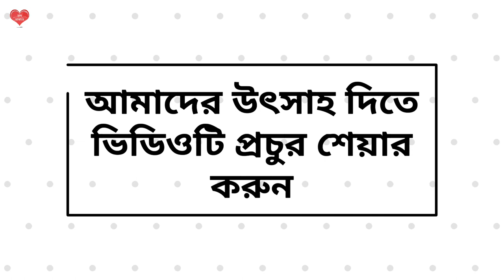Africa - Rabindranath Tagore | Recited by Sayantani Halder | আফ্রিকা | সায়ন্তনী হালদার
বন্ধুরা...
আজ আপনাদের জন্য আমাদের এক ছোট্ট বন্ধু, সায়ন্তনী হালদারের কণ্ঠে, কবিগুরু রবীন্দ্রনাথ ঠাকুরের লেখা "আফ্রিকা" কবিতাটি নিয়ে এলাম। সায়ন্তনীর অসাধারণ কণ্ঠে কবিতাটি চির ভাস্বর হয়ে উঠেছে।

পুরোটা শুনে দেখুন, নিশ্চয়ই ভালো লাগবে আর সায়ন্তনীকে অনেক অনেক আশীর্বাদ করুন, যাতে ও ভবিষ্যতে অনেক বড় হতে পারে।

ভিডিওটি প্রচুর প্রচুর শেয়ার করুন। লাইক করুন। আপনাদের মতামত জানান কমেন্টে।

পাশে থাকুন।
সাথে রাখুন।

আফ্রিকা
রবীন্দ্রনাথ ঠাকুর

উদ্‌ভ্রান্ত সেই আদিম যুগে
স্রষ্টা যখন নিজের প্রতি অসন্তোষে
নতুন সৃষ্টিকে বারবার করছিলেন বিধ্বস্ত,
তাঁর সেই অধৈর্যে ঘন-ঘন মাথা-নাড়ার দিনে
রুদ্র সমুদ্রের বাহু
প্রাচী ধরিত্রীর বুকের থেকে
ছিনিয়ে নিয়ে গেল তোমাকে, আফ্রিকা,
বাঁধলে তোমাকে বনস্পতির নিবিড় পাহারায়
কৃপণ আলোর অন্তঃপুরে।

সেখানে নিভৃত অবকাশে তুমি
সংগ্রহ করছিলে দুর্গমের রহস্য,
চিনছিলে জলস্থল-আকাশের দুর্বোধ সংকেত,
প্রকৃতির দৃষ্টি-অতীত জাদু
মন্ত্র জাগাচ্ছিল তোমার চেতনাতীত মনে।
বিদ্রূপ করছিলে ভীষণকে
বিরূপের ছদ্মবেশে,
শঙ্কাকে চাচ্ছিলে হার মানাতে
আপনাকে উগ্র করে বিভীষিকার প্রচণ্ড মহিমায়
তাণ্ডবের দুন্দুভিনিনাদে।

হায় ছায়াবৃতা,
কালো ঘোমটার নীচে
অপরিচিত ছিল তোমার মানবরূপ
উপেক্ষার আবিল দৃষ্টিতে।
এল ওরা লোহার হাতকড়ি নিয়ে
নখ যাদের তীক্ষ্ণ তোমার নেকড়ের চেয়ে,
এল মানুষ-ধরার দল
গর্বে যারা অন্ধ তোমার সূর্যহারা অরণ্যের চেয়ে।
সভ্যের বর্বর লোভ
নগ্ন করল আপন নির্লজ্জ অমানুষতা।
তোমার ভাষাহীন ক্রন্দনে বাষ্পাকুল অরণ্যপথে
পঙ্কিল হল ধূলি তোমার রক্তে অশ্রুতে মিশে;
দস্যু-পায়ের কাঁটা-মারা জুতোর তলায়
বীভৎস কাদার পিণ্ড
চিরচিহ্ন দিয়ে গেল তোমার অপমানিত ইতিহাসে।

সমুদ্রপারে সেই মুহূর্তেই তাদের পাড়ায় পাড়ায়
মন্দিরে বাজছিল পুজোর ঘণ্টা
সকালে সন্ধ্যায়, দয়াময় দেবতার নামে;
শিশুরা খেলছিল মায়ের কোলে;
কবির সংগীতে বেজে উঠছিল
সুন্দরের আরাধনা।

 আজ যখন পশ্চিমদিগন্তে
প্রদোষকাল ঝঞ্ঝাবাতাসে রুদ্ধশ্বাস,
যখন গুপ্তগহ্বর থেকে পশুরা বেরিয়ে এল,
অশুভ ধ্বনিতে ঘোষণা করল দিনের অন্তিমকাল,
এসো যুগান্তরের কবি,
আসন্ন সন্ধ্যার শেষ রশ্মিপাতে
দাঁড়াও ওই মানহারা মানবীর দ্বারে,
বলো “ক্ষমা করো’–
হিংস্র প্রলাপের মধ্যে
সেই হোক তোমার সভ্যতার শেষ পুণ্যবাণী।

শান্তিনিকেতন, ২৮ মাঘ, ১৩৪৩

রবীন্দ্র জয়ন্তী, কবিগুরুর কবিতা, কবিগুরু রবীন্দ্রনাথ ঠাকুর, কবিগুরু রবীন্দ্রনাথ ঠাকুরের কবিতা, কবিগুরু রবীন্দ্রনাথ ঠাকুরের কবিতা আবৃত্তি, কবিগুরু রবীন্দ্রনাথ ঠাকুরের কবিতা, কবিগুরু রবীন্দ্রনাথ ঠাকুরের কবিতা আবৃত্তি, আফ্রিকা,

ধন্যবাদ 🙏